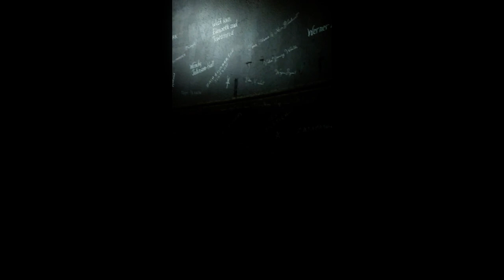Lap Steel Guitar in The Tank, Center for Sonic Arts, Rangley CO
Scot Ray - lap steel guitar
'Vaulted' from the album vEsSeL